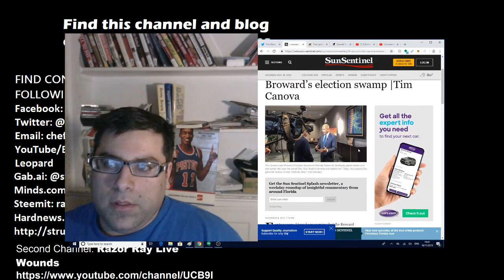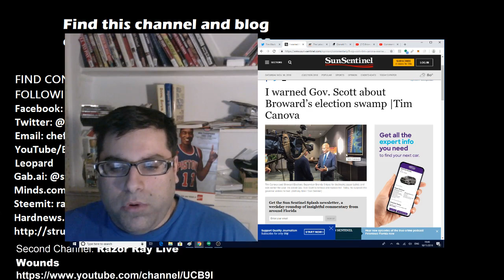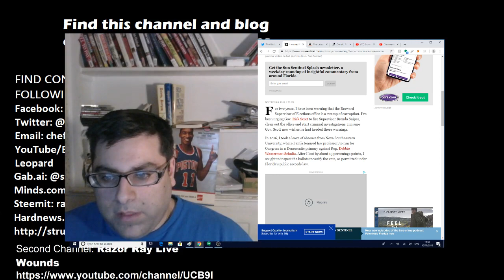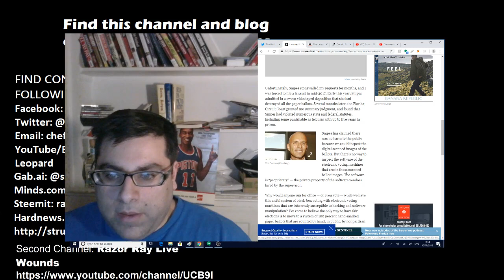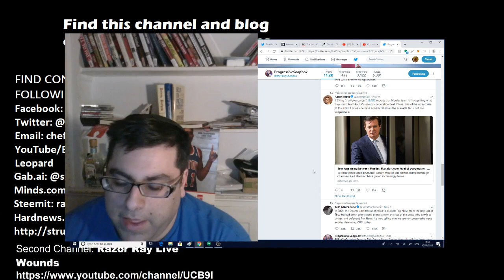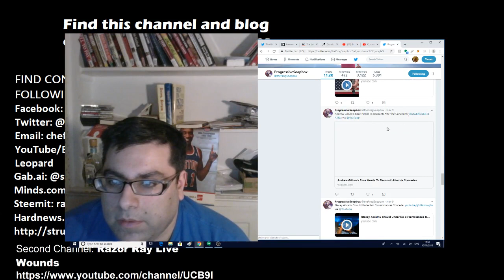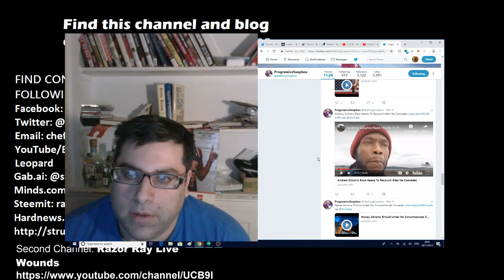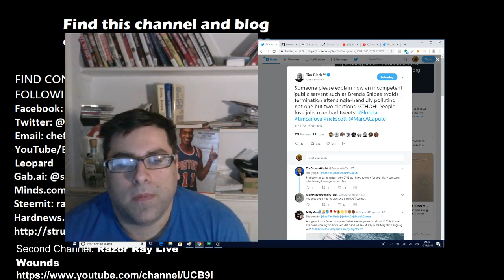Florida Progressives have not and NEVER will change the Democratic Party.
Jamarl Thomas's reaction to election corruption in FLA, but does he really expect Bill Nelson and Andrew Gillum to rep his causes now that they've shilled for so long?

Tim Canova rightly calls out Rick Scott for doing NOTHING about Rick Scott since 2016